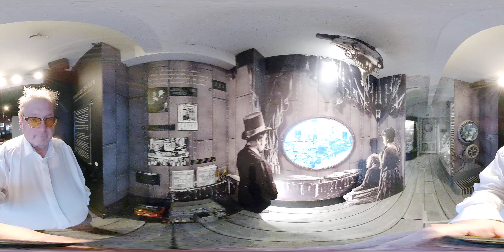VR360 Rundgang durchs Karel Zeman Museum Prag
VR 360 Rundgang durch das kleine interaktive Museum zu den Spezialeffekten in den Filmen von Karel Zeman aus dem 20. Jahrhundert. Das Museum ist direkt an der Karlsbrücke in Prag.